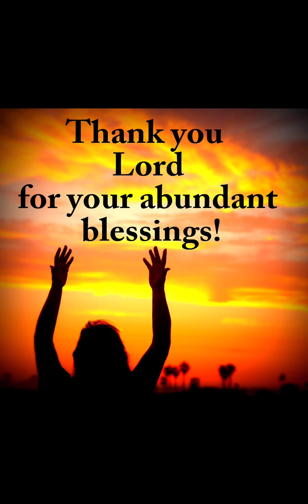HARVESTING OF BELLA F1 AND SOPHIA F1 KALABASA| PINAGPALA SA BUNGA, SALAMAT PANGINOON🙏😇